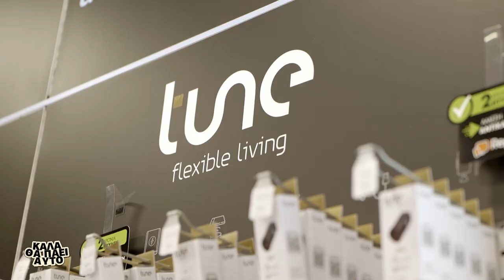ΚΑΛΑ ΘΑ ΠΑΕΙ ΑΥΤΟ | Σητεία - trailer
Σαν την Ανατολή δεν έχει!!
Πάμε προς Σητεία μεριά..
Πάμε στο φοινικόδασος του Βάι για να δούμε εικόνες που θυμίζουν Καραϊβική.
Πάμε σε μία από τις ιστορικότερες μονές που υπάρχουν στο νησί και μιλάμε φυσικά για την μονή Τοπλού
Κουρεμένος - Παλαίκαστρο - Τέντας μέσα στο πρόγραμμα .
Και για κερασάκι???
Φτάνουμε στο Βορειοανατολικότερο άκρο της Κρήτης.
Πάρκο Κυριαμαδίου -Κάβο Σίδερο
Τόποι που επιτρέπετε η είσοδος μόνο  για 6 ώρες τον χρόνο.
Μαντέψτε...
Πήραμε όλες τις άδειες (που είναι και πολλές) και καταγράψαμε για εσάς εικόνες που πραγματικά δεν έχετε ξαναδεί ΠΟΤΕ.
Ελάτε παρέα μας το Σάββατο στις 19:15 στην ΚΡΗΤΗ TV
Καλά Θα Πάει Αυτό -  by PUBLIC !!!